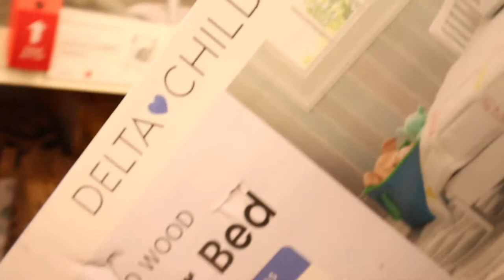VLOG: shop with me, nike try on haul + Luna's toddler bed!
enjoy these couple days with me. I’ve been wanting to get some new activewear, and also Luna’s toddler bed, so why not bring you guys along?

New upload schedule coming soon!

Comment video ideas/ introduce your self down below!